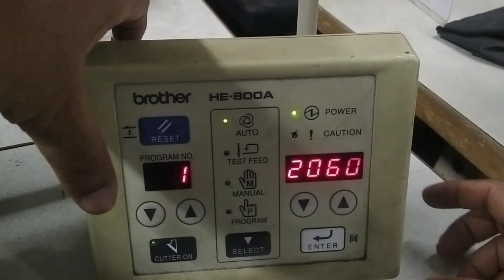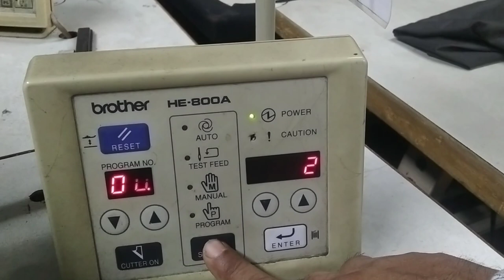Brother HE-800A Cutter Power / Knife Presser // Knife Speed Adjustment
# 800A
cutter power
knife speed
Brother Button hole model HE-800A Cutter power adjustment

 Brother Button hole model HE-800A knife presser adjustment

Brother Button hole model HE-800A Knife Speed adjustment